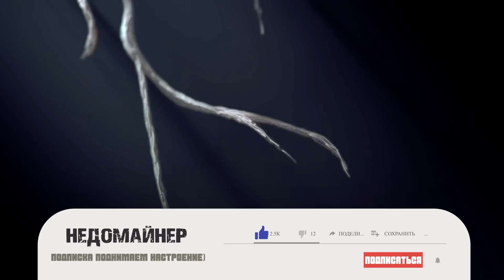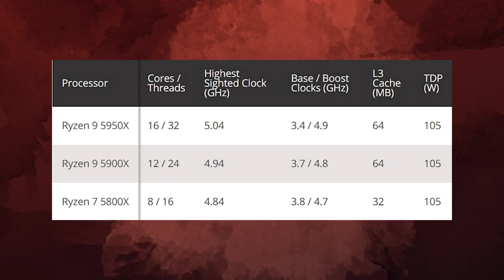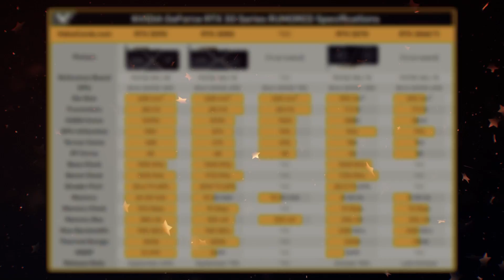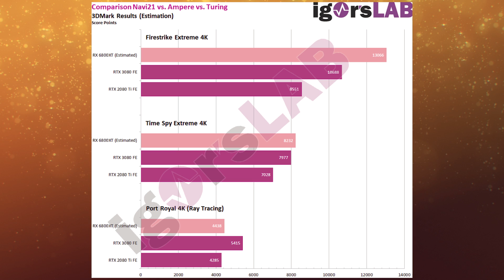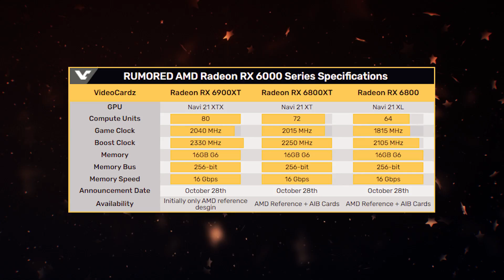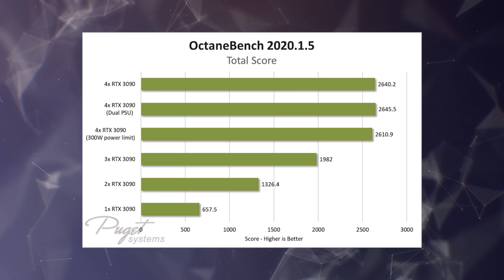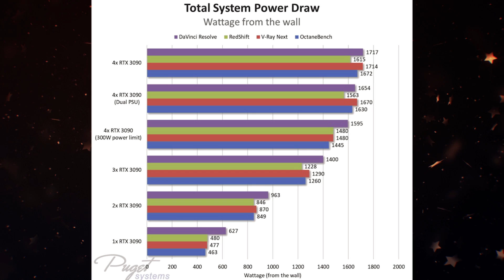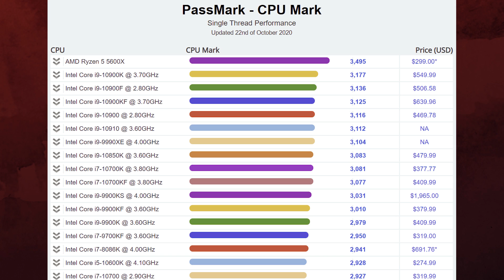RTX 3000 с X2 памятью не будет, первые тесты RX 6000 на архитектуре RDNA 2, тест четырёх RTX 3090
По последней информации компания Nvidia не собирается пока что выпускать RTX 3000 с удвоенной памятью. Связано это скорее всего с дефицитом памяти для топовых карт Ampere. Однако линейка RTX 3000 всё так же должна пополниться видеокартой RTX 3060 Ti. А вот в красном лагере нарастает всё больше информации о видеокартах RX 6000, которые в народе кличут Big Navi. Судя по всему топовая RDNA 2 всё таки сможет составить конкуренцию RTX 3080, на что указывают первые тесты. А вот одним ребятам удалось собрать систему из четырёх RTX 3090 и протестировать их в рабочих приложениях.

0:00 Приветствие
0:30 Ryzen 5000 умеют играть в 5 ГГц
1:14 RTX 3000 с удвоенной памятью не будет
1:59 Новая RTX 3070 Ti
2:30 Тесты RTX 3070
3:02 Вся мощь RX 6000 на архитектуре RDNA 2
4:08 AMD ищет куда деть RDNA после выхода Big Navi
4:36 Фото платы Big Navi
5:09 Тест сразу четырёх RTX 3090
6:33 Intel уже отгружает DG1 и готовит Xe HPG
7:27 Ryzen 5 5600X обошёл 10900K
7:58 Новый корпус от Deepcool
8:36 Концовка